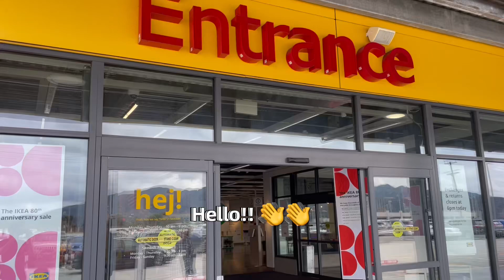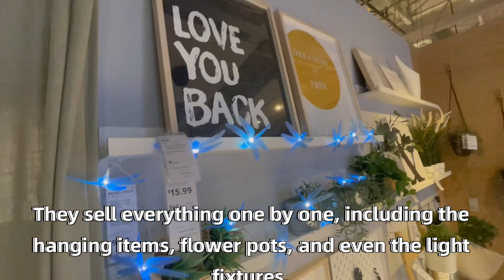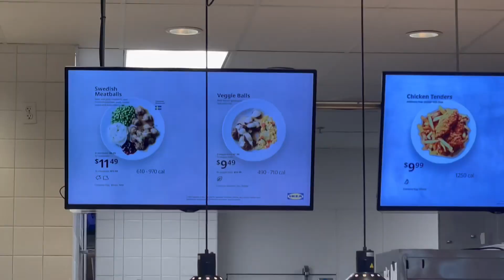Vlog.2 We went to IKEA. 캘리포니아에서 제일 큰 아이키아에 다녀왔습니다.